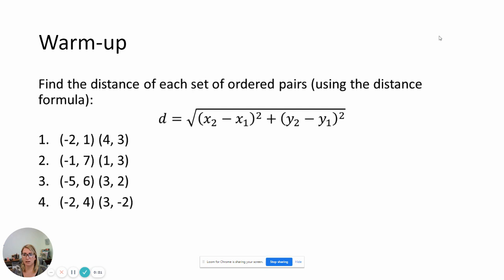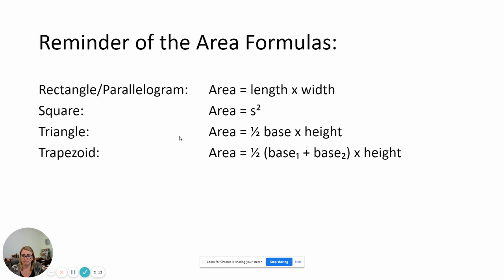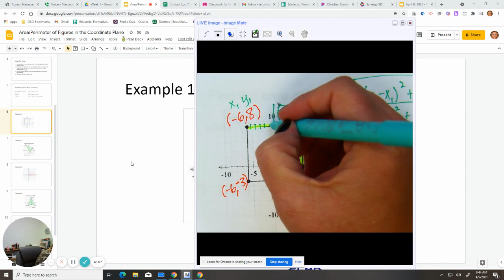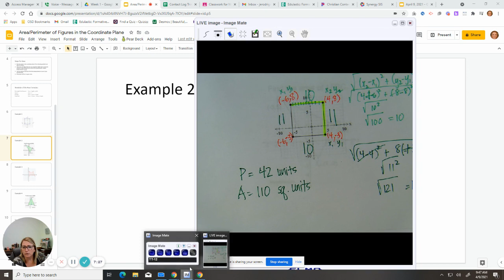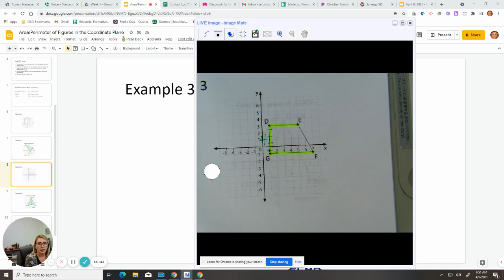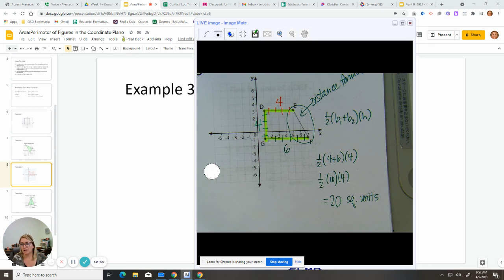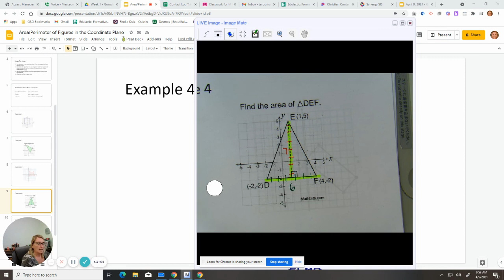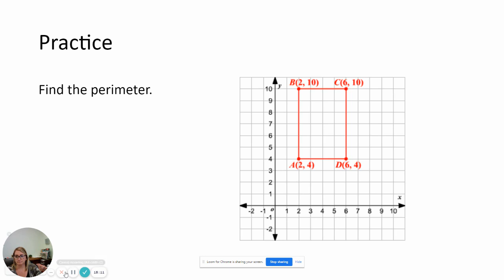Area Perimeter of Figures in the Coordinate Plane